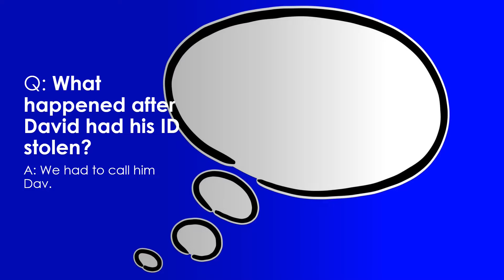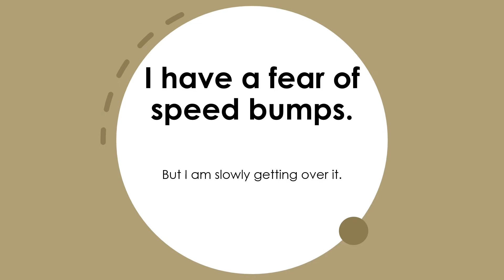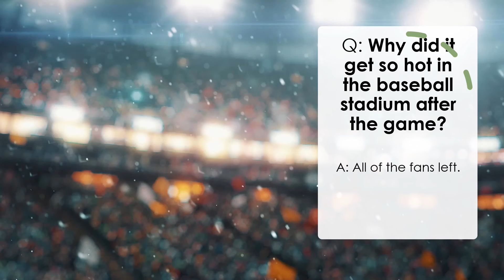15 More Random Jokes